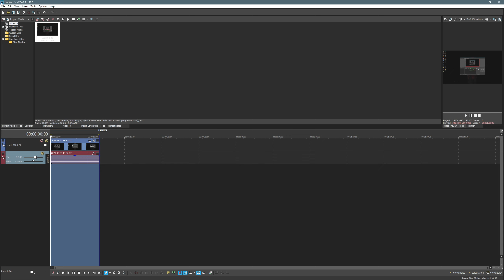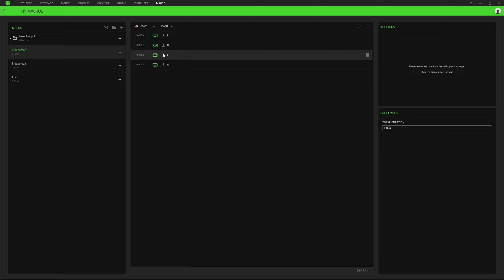BEST Da Hood RAZER MACRO Settings! (Very Fast + Smooth )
sens 0.09 dpi 600 | 1920x1200

Da Hood Raid
Da Hood War
Da Hood 1v1
Da Hood
Da Hood Montage

Just to get more views